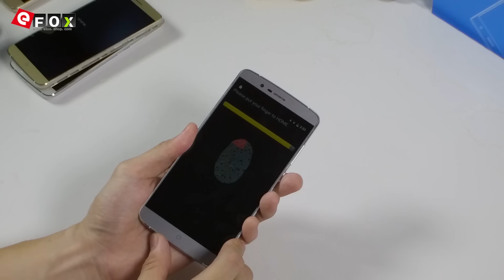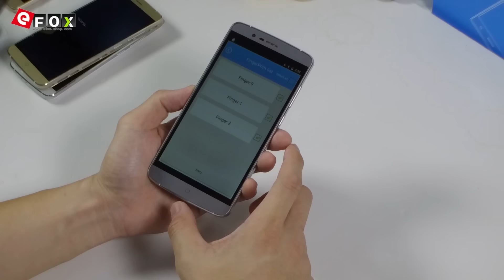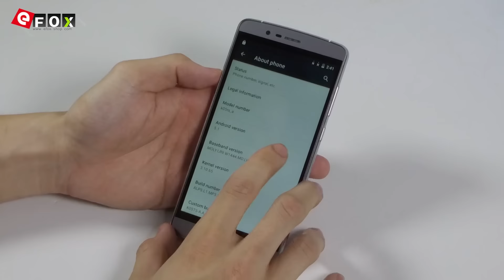Exklusiv ERSTES Elephone P8000 Hands On auf DEUTSCH - Efox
Highlights

- 4200mAh Batterie
- Fingerabdruck Identifikation
- 5.5 Zoll Bildschirm, 1920*1080 Pixel Display
- MTK6753 64bit 1.7GHz Octa Core
- Unterstützt 2G & 3G & 4G LTE Network
- 2GB RAM + 16GB ROM
- 16 MP Hauptkamera + 8 MP Frontkamera